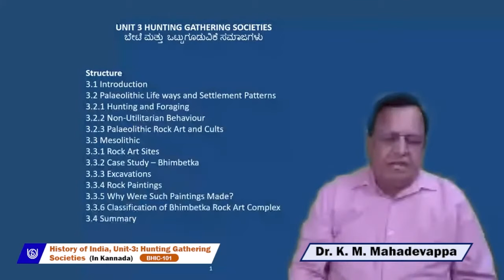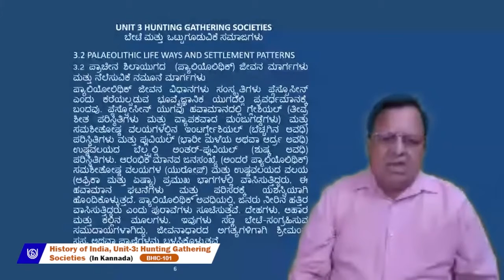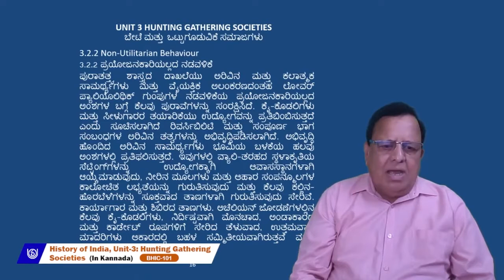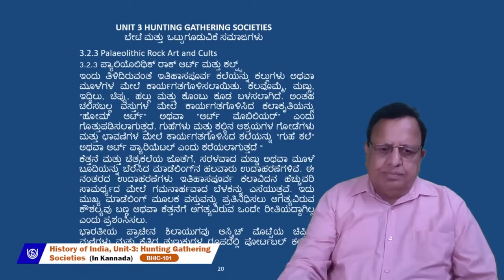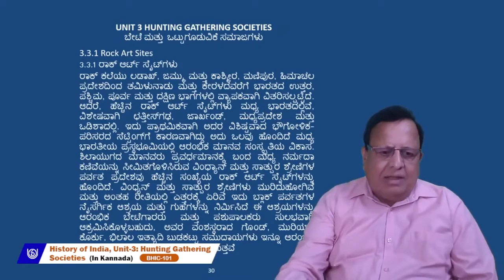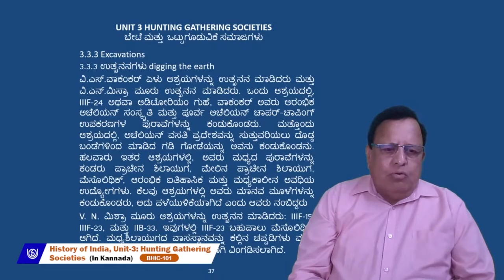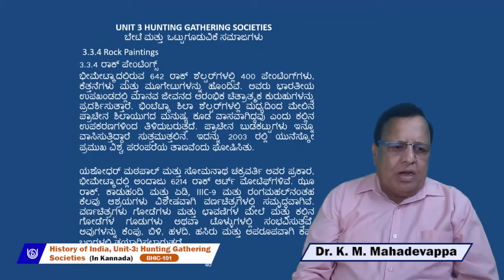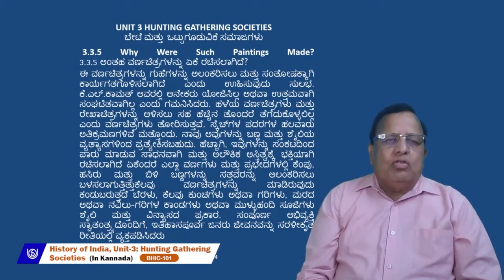History of India, Unit-3: Hunting Gathering Societies (In Kannada)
BHIC-101
Dr. K. M. Mahadevappa
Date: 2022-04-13